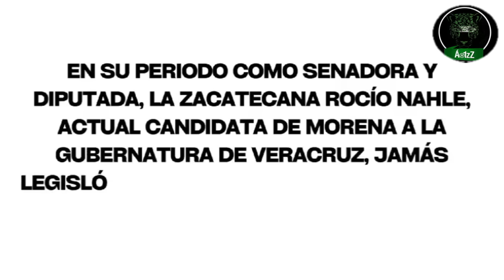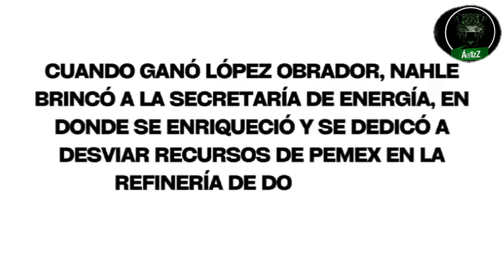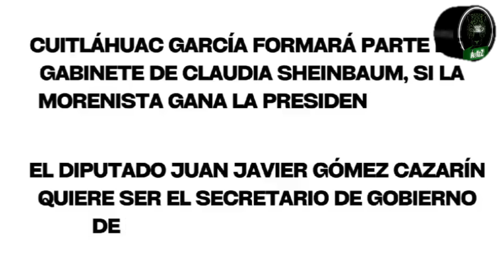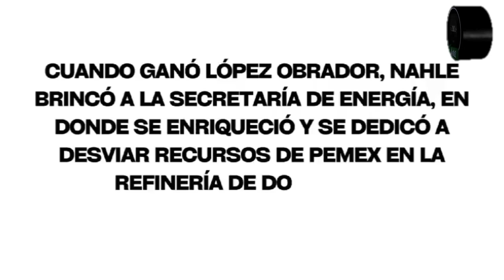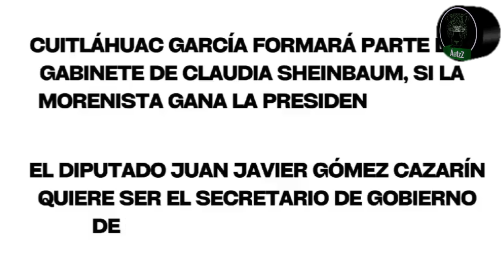Por esto corrieron a la señora de Zacatecas, Rocío Nahle, de Lerdo de Tejada, Veracruz, ayer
En 2015, López, Rocío Nahle y Cuitláhuac García estuvieron en Lerdo de Tejada, Veracruz, donde se comprometieron a rehabilitar un ingenio azucarero y posteriormente, se comprometieron a crear una planta de gas en este municipio. Nada de eso pasó. Por eso es comprensible que el día de ayer corrieran a la señora de Zacatecas que pretende ser gobernadora por Morena en Veracruz.